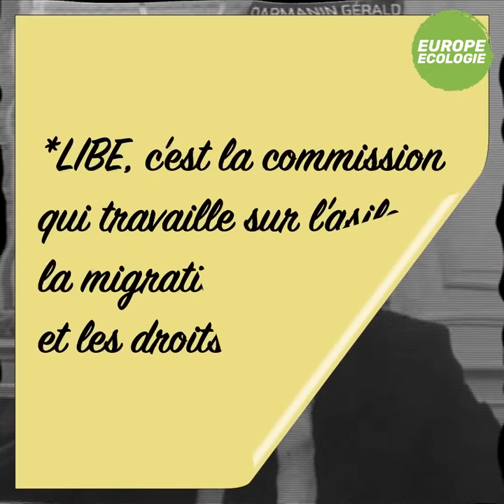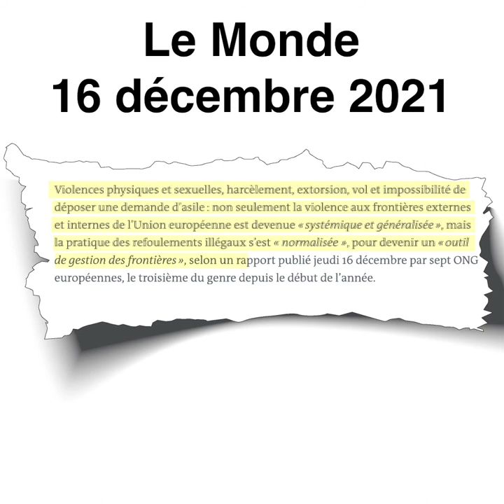Damien Carême interroge Gérald Darmanin en commission LIBE